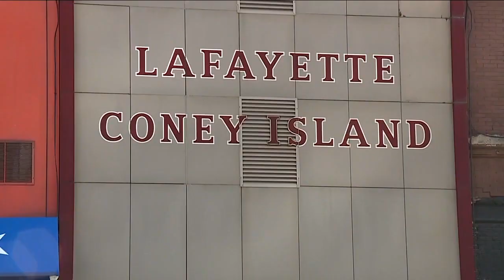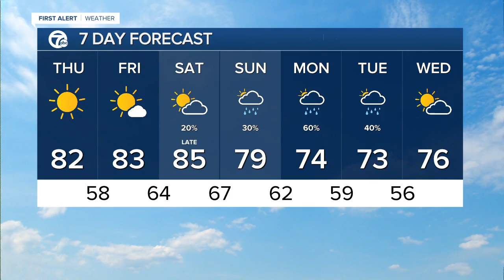WXYZ 7 Action News Detroit Latest Headlines | September 8, 1pm